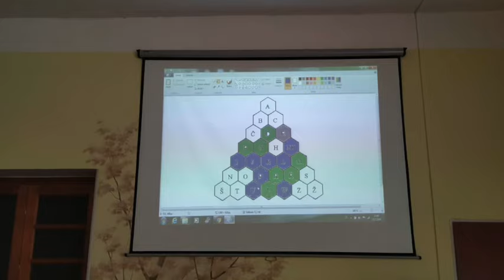FILMOVÝ TÁBOR 2019 - 4.den